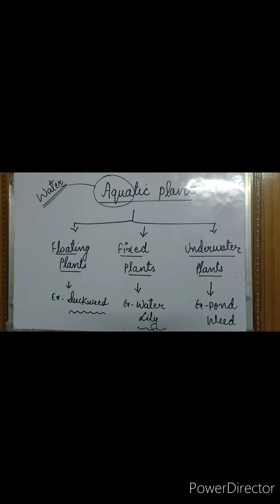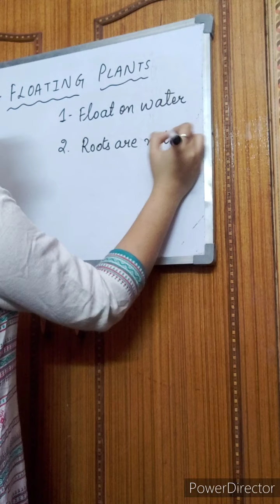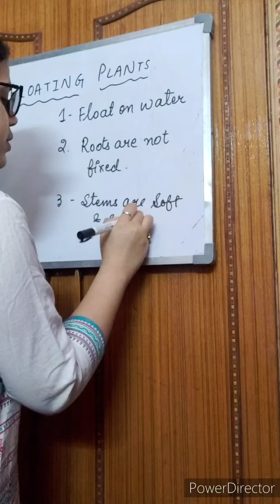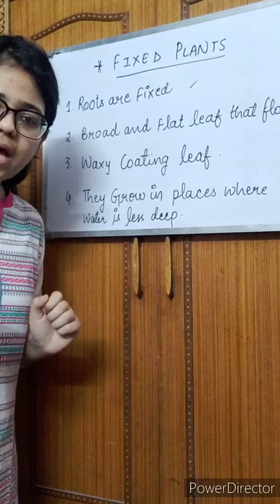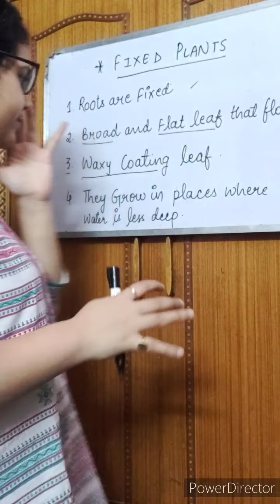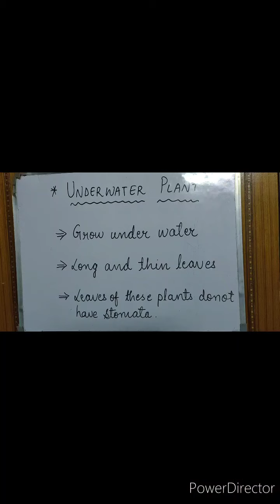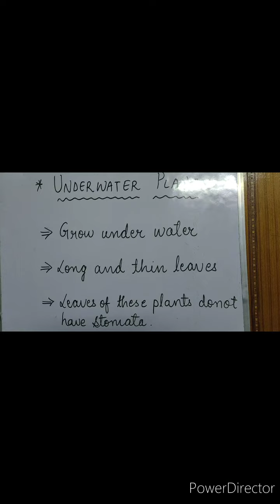Chapter - 2 PLANT HABITAT (part 5)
Class 4
SCIENCE
chapter -2 Plant Habitats
Topic : Aquatic Plants